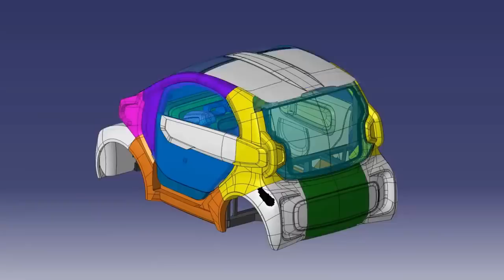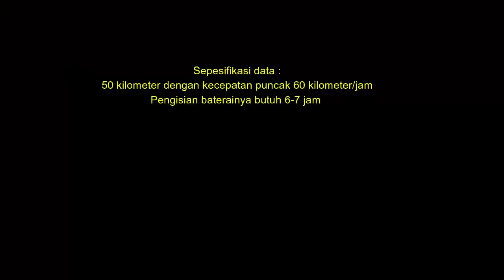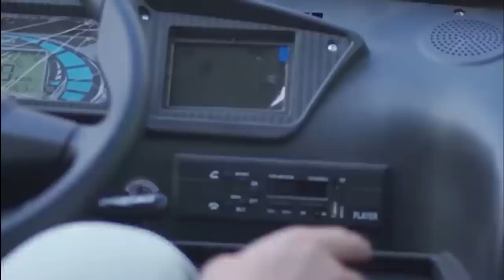HATI-HATI VIRAL! MOBIL MINI 20 JUTAAN, INI FAKTANYA!!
Halo guys, selamat datang di chanel NHIS
kali ini kami akan membahas mengenai HATI-HATI VIRAL! MOBIL MINI 20 JUTAAN, INI FAKTANYA!!
Belum lama ini, tersiar kabar adanya mobil yang dijual 20 jutaan sja di facebook. Dari sini saja
sudah terlihat mencurigakan ya, apalagi harganya yang sangat murah. Lebih mengejutkan lagi,
karena katanya mobil ini adalah mobil listrik nih guys. Kalau mobil 20 jutaan sih, kita pasti
membayangkan mobil bekas tahun 1990an yang surat-suratnya sudah hampir habis masa lakunya
ya. Lalu mungkinkah ada mobil listrik mini yang baru dan canggih namun harganya 20 jutaan
saja?

hyundai ioniq electric 2020 wuling baojun e100 wuling mini ev